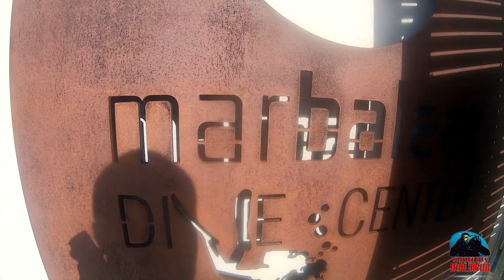Mallorca (Islas Baleares) - Boya 3 Isla del Toro - (06-12-2022) - Mar Balear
Boya 3 de nuevo, en esta ocasión, tocando más profundidad y dirigiéndonos en dirección hacia la Boya 2. Nos sorprendió la cantidad de vida, las bolas de salemas y de bogas que nos envolvieron, cabrachos enormes, meros grandes campando por todos lados, y una visibilidad excelente.